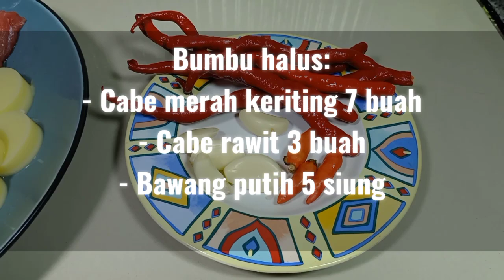GAMPANG BANGET❗ CARA MASAK KUAH TOMYAM SUKI ALA RUMAHAN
Resep kuah tomyam suki:
- Toping suki
- Udang
- Tahu sutra jepang
- Daging sapi slice
- Jamur enoki
- Kulit dan kepala udang
- Serai, daun jeruk dan lengkuas
- Garam, merica dan kaldu bubuk
- Air perasan jeruk nipis 2 buah

Bumbu halus:
- Cabe merah keriting 7 buah